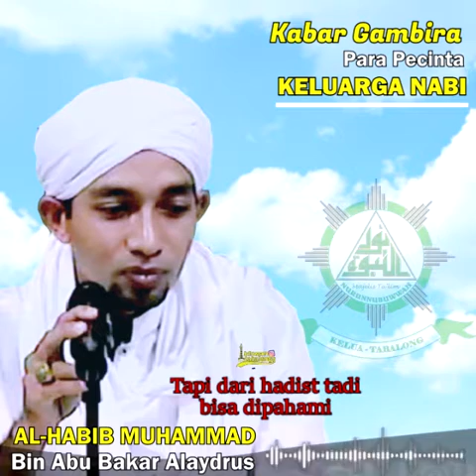Habib Muhammad alaydrus - mencntai ahlu bait